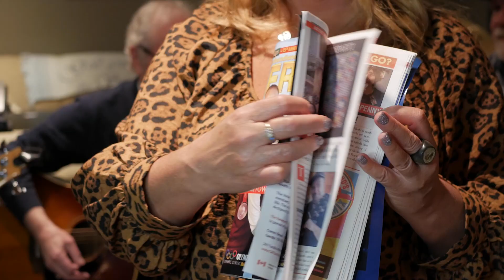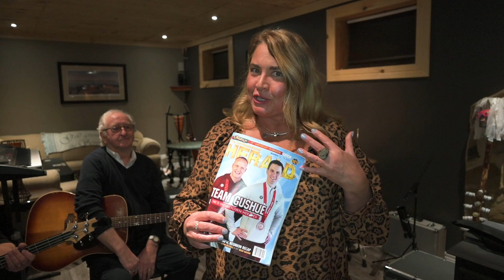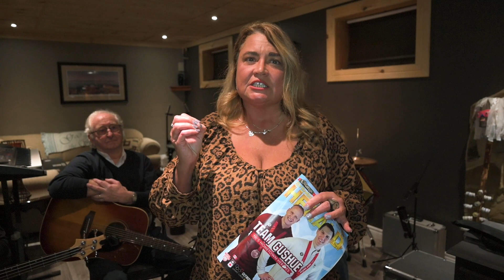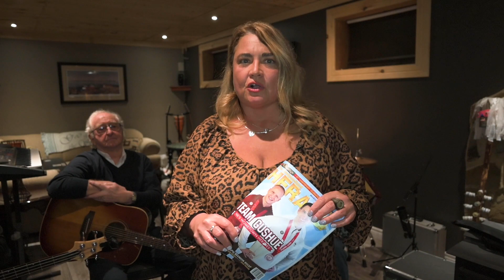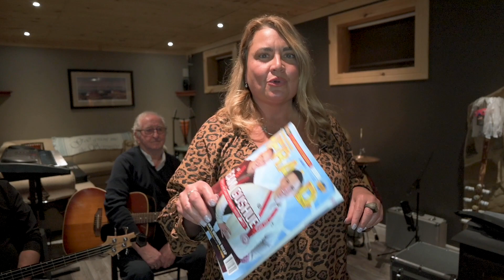Bud Davidge Live with The Newfoundland Herald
Bud Davidge, Paul Hamilton and Nate Hammond help us celebrate this weeks edition of The Newfoundland Herald with 3 live songs!!

Inside this weeks Newfoundland Herald we chat with two members of Team Gushue about their second Olympic medal. Brenda O'Reilly opens up about the last 25 years at O'Reilly's on George Street. Also, Kitchinparti talks about their new album plans and Alan Doyle gets nominated for a Juno!

Get your subscription now!